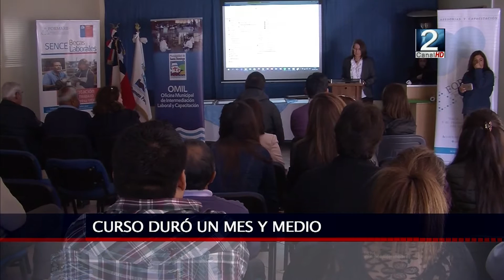22 SEP 2016 FINALIZA CURSO DE BANQUETERÍA